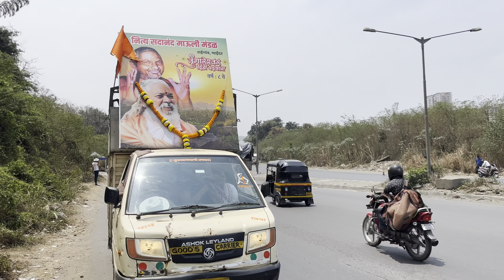नित्य सदानंद माऊली पदयात्रा राई भाईंदर २०२३